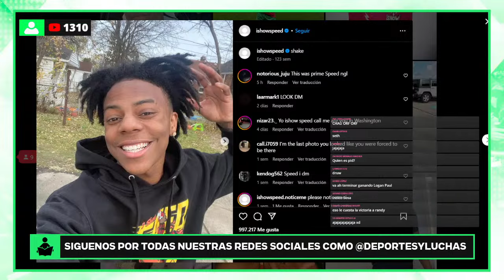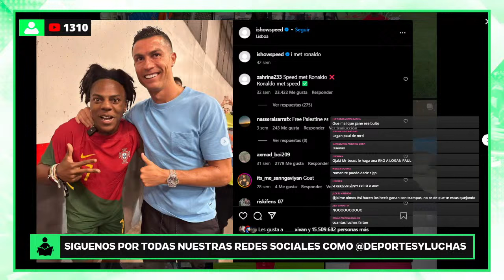WWE WrestleMania 40 Noche 2 EN VIVO | Narración En Vivo | Cobertura y Resultados de WrestleMania 40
Esta noche, WWE presenta WrestleMania 40 Domingo Noche 2. Las siguientes luchas son:
✔ Campeonato Universal Indiscutido de WWE: Roman Reigns (c) vs. Cody Rhodes
✔ Campeonato Mundial Peso Pesado de WWE: Seth Rollins (c) vs. Drew McIntyre (Comentarista invitado: CM Punk)
✔ Philadelphia Street Fight: Final Testament (Karrion Kross, Akam y Rezar) vs. Street Profits (Angelo Dawkins y Montez Ford) y Bobby Lashley
✔ LA Knight vs. AJ Styles
✔ Campeonato de Estados Unidos de WWE: Logan Paul (c) vs. Kevin Owens vs. Randy Orton

Creditos:
Ahmed Nadeem: @Ahmednadeemmusic

La narración de los shows semanales de WWE, es una sección especial en donde hablamos de cada momento dentro del ring. Además hablamos con los suscriptores en vivo, opinando del show que se esta transmitiendo.

ATENCIÓN: Aqui NO mostramos el video

Toda la Programación de WWE, Nombres de Talentos, Imágenes, Parecidos, Eslóganes, Movimientos de Lucha, Marcas Registradas, Logotipos y Derechos de Autor son Propiedad Exclusiva de WWE, Inc. Y sus Subsidiarias. Todas las Demás Marcas Comerciales, Logotipos y Derechos de Autor son Propiedad de sus Respectivos Dueños.

✔ The Pride vs. The Final Testament
2024 WrestleMania 40 Live Stream
WrestleMania 40 2024 Full Match
WrestleMania 40 2024 En Vivo
WrestleMania 40 2024 Women's full match
WrestleMania 40 2024 full match 30 man
The 2024 WrestleMania 40
The 2024 WrestleMania 40 Live
The 2024 WrestleMania 40 transmisión en vivo
2024 The WrestleMania 40 en vivo
2024 The WrestleMania 40 Live
2024 The WrestleMania 40 Live Stream
2024 The WrestleMania 40 Full Match
WWE 로얄럼블(2024)
2024 WWE 로얄럼블
로얄럼블 2024
2024 로얄럼블
WWE 『ロイヤルランブル2024』
WWE 2024ロイヤルランブル
WWE ロイヤルランブル 2024
ロイヤルランブル 2024
2024 ロイヤルランブル
الرويال رامبل 2024
الرويال رامبل 2024
2024 WWE WrestleMania 40 Live Stream
WWE WrestleMania 40 2024 Live Full Fight
WWE WrestleMania 40 2024 Live
WWE WrestleMania 40 2024 Full Fight
WWE WrestleMania 40 2024 transmisión en vivo
WWE WrestleMania 40 2024 Live-Rennen